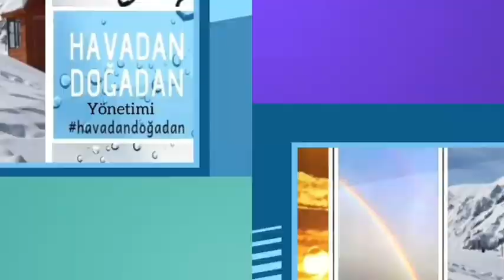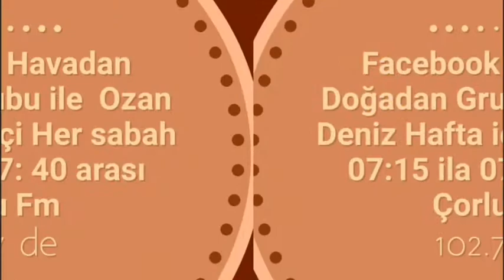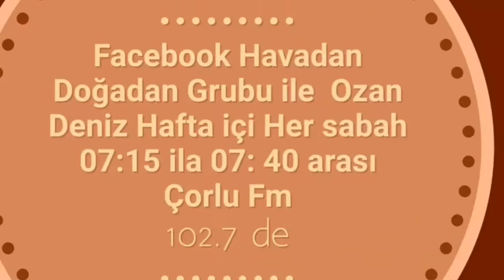OzanDeniz /19.02.2019 Çorlu cep TV canlı bağlantı.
Değerli Havadan Doğadan üyeleri artık youtube kanalımızda sizlerleyiz.
bizi takip edin.